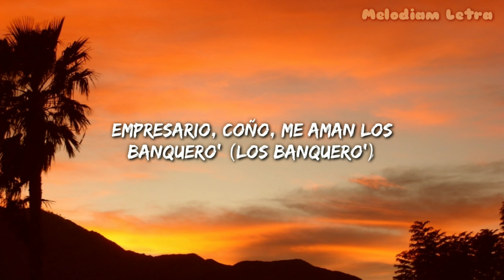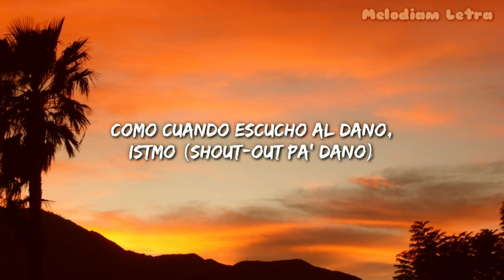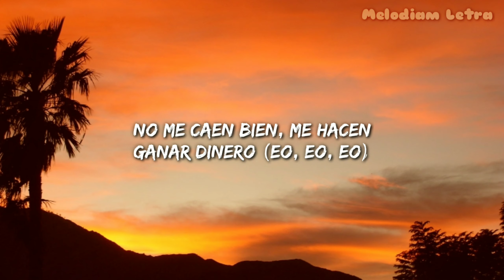Duki - EO EO (Letra / Lyrics)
[Intro: Duki]
Duko, you know

[Estribillo: Duki]
No soy un pájaro pero vuelo (Pero vuelo)
Por negocios, por concierto' al extranjero (Al extranjero)
Empresario, coño, me aman los banquero' (Los banquero')
No me caen bien, me hacen ganar dinero (Cash, cash, cash)

[Verso: Duki]
Siempre estoy tranquilo, no me desespero (No me desespero)
Sé que todo va a salir como lo espero (Como lo espero)
Cada vez que me pongo un piquete nuevo (Uh-uh)
Todos mis gorila' gritan: "Eo, eo" (Eo, eo, eo, eo)
Es verano y estoy grado' bajo cero
No lo sé, debe ser mi joyero
Aunque dejo la vida, me la vivo como un juego
Soy el rockstar de la trampa, Guitar Hero
A los diecisiete estaba en una plaza
Dieciocho trabajando en la farmacia (Yeah-yeah)
Diecinueve grabé mi primer sencillo (Okey)
"No Vendo Trap" en el estudio del Castillo (Prr, prr)
A los veinte en La Mansión, teníamos un castillo (La Mansión)
Se hace Modo Diablo, llegaron los trillizos, ah (Los trillizo')
Ysy, Duki, Neo, la energía lo quiso (Yoh)
Vinimos del infierno pa' tumbar el piso (Uh-uh)
Señor, no se equivoque, yo respeto a Cristo (Uh-uh)
Y entiendo más que nadie que no lo hayan visto (Uh-uh)
Les hablaría de ello', pero soy yo mismo (Uh-uh)
Y entiendo que sería un acto de egoísmo (Uh-uh)
Por eso hago música, sea o no sea hip-hop (Okey)
Porque encuentro magia arriba del ritmo (Magia)
Como cuando escucho al Dano, Istmo (Shout-out pa' Dano)
Arte de vanguardia, dadaísmo (Prra)

[Interludio: Duki]
Yeah, mami
Modo Diablo, Super Sangre Joven
Jaja, me mantengo más ready que nunca, you know
Duko, ¡prra!

[Estribillo: Duki]
Por negocios, por concierto' al extranjero
Empresario, coño, me aman los banquero' (Eo, eo, eo)
No soy un pájaro pero vuelo
Por negocios, por concierto' al extranjero (Como lo espero)
Empresario, coño, me aman los banquero' (Uh-uh)
No me caen bien, me hacen ganar dinero (Eo,eo, eo)

[Outro: Duki]
Eo, eo, eo